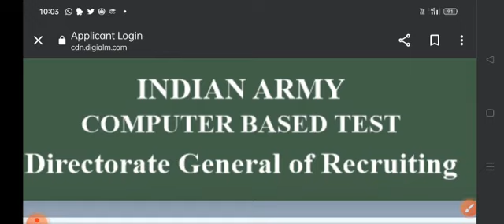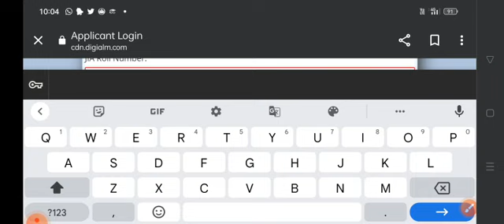How to Download Army Admit Card -2023/Intake 1 || Full video Watch it.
this video is regarding to the all the defence aspate who are preparing for the army airport to this all the Army Air Force Navy so this video want to subscribe anything okay good bye Jay Hind